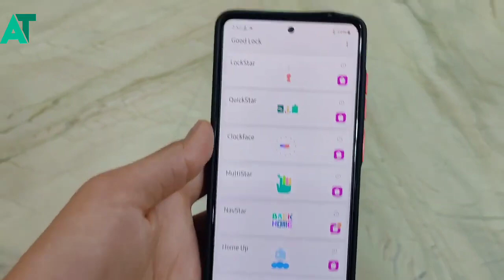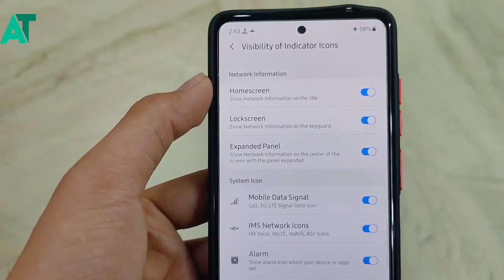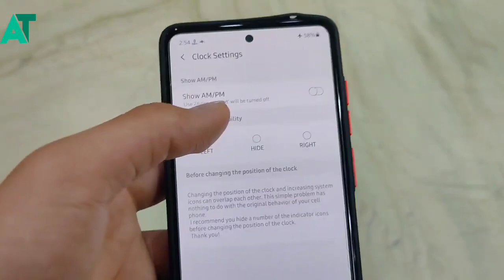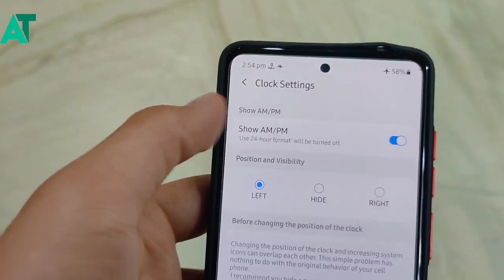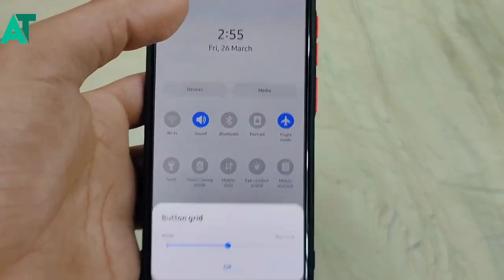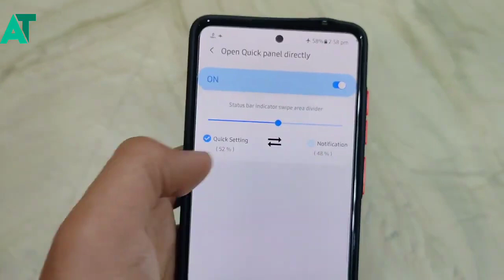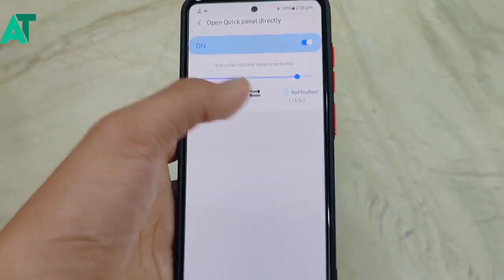One ui most amazing hidden features available in every Samsung phone🔥🔥